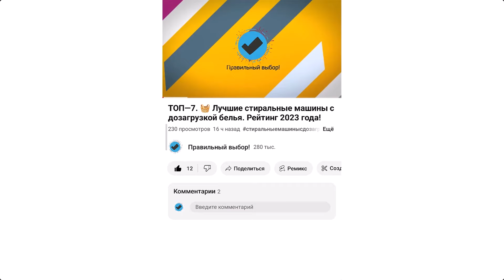Видеорегистратор Navitel RS2 DUO